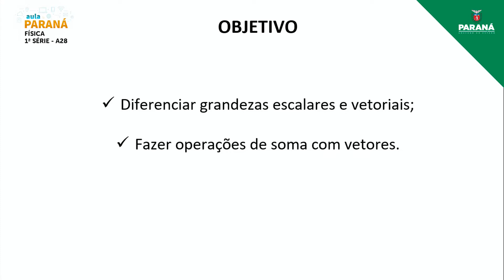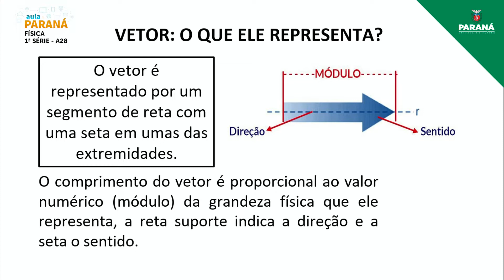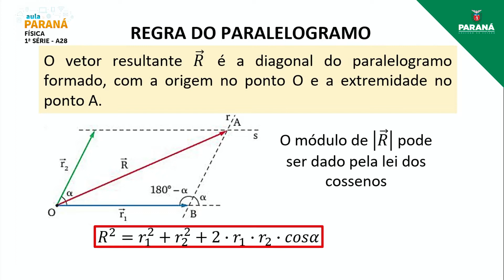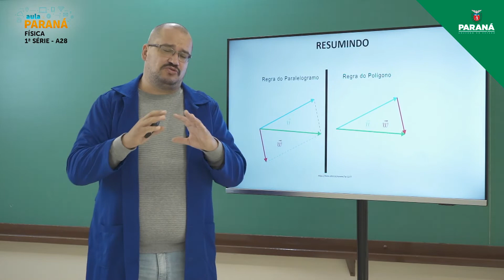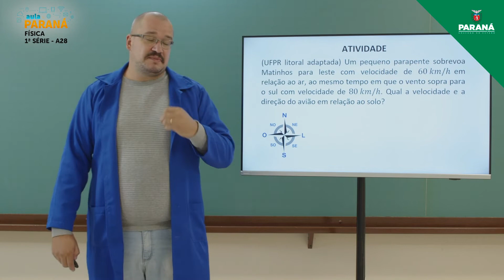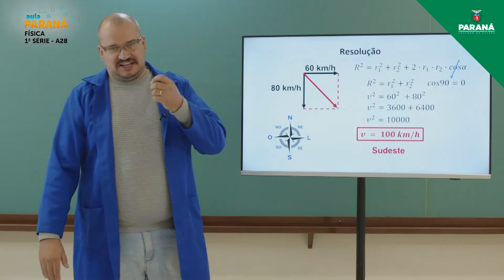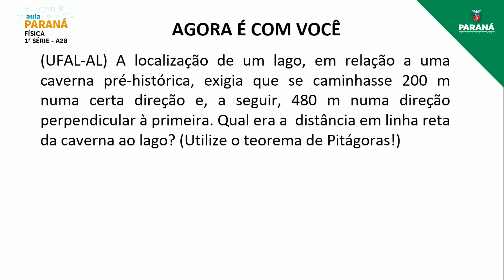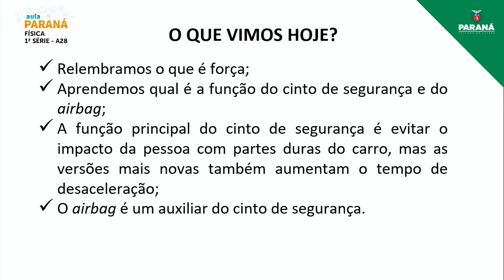2022 | 1ª Série | Física | Aula 28 - Princípios da Dinâmica: Vetores, Força, Leis de Newton e Con...